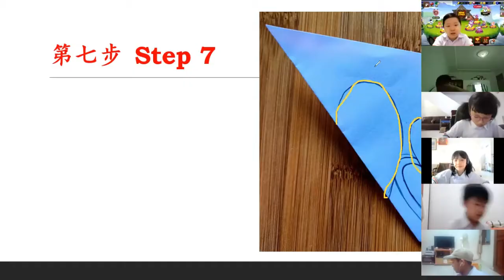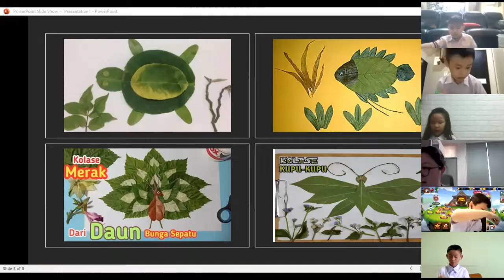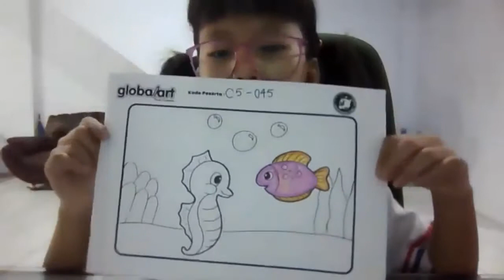FUN WEEK P3 & P4 MARCH 2021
Fun week activity at the 5th week on March 2021
Primary 3 & Primary 4 students